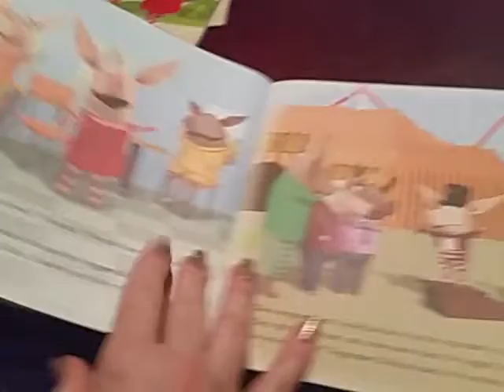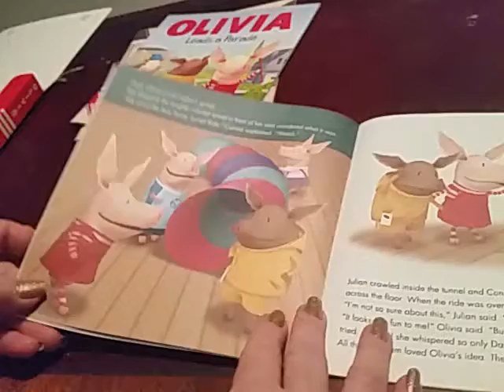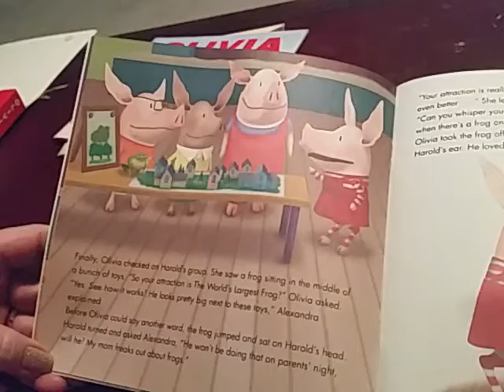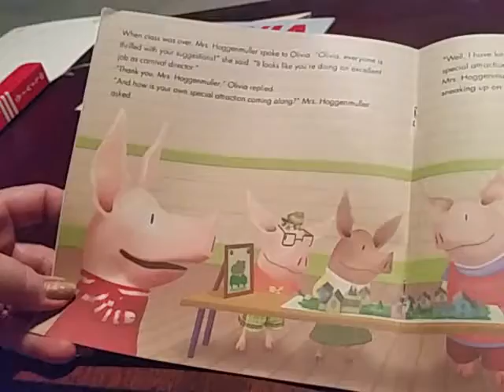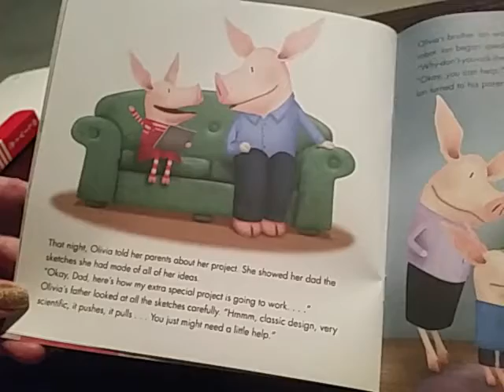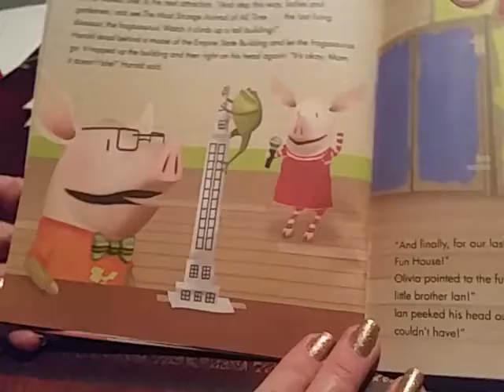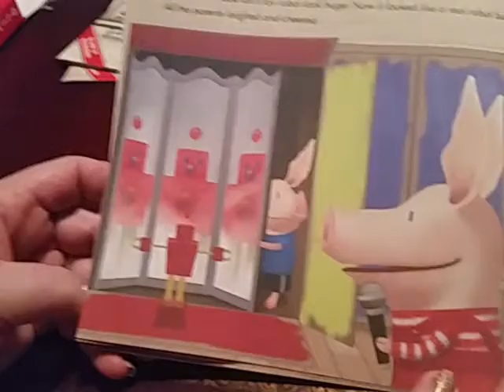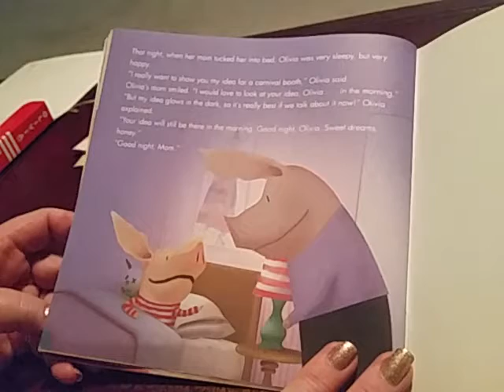Olivia - Olivia and the School Carnival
Read about Olivia and the School Carnival.